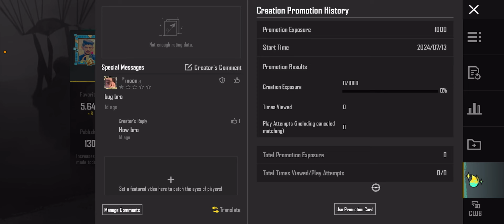How to Use Creation Permotion Card | How to Complete 100 Favorite Wow Map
Search Queries ⬇️

How to use wow Permotion card
How to use creation Permotion card
Wow Permotion card
How to complete 100 favorite wow
Wow 100 favorite complete
How to viral wow map
How to increase wow map favorite
Wow map favorite kese baraye
Wow map buff device totorial
How to increase mag capacity wow map
Wow permotion card use
1v1 no room card new settings
No room card wow map Totorial